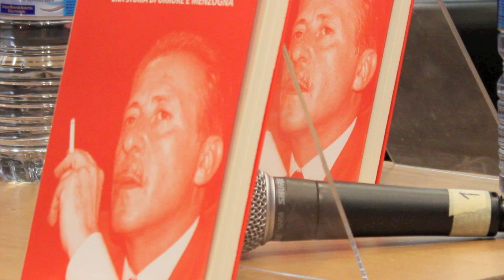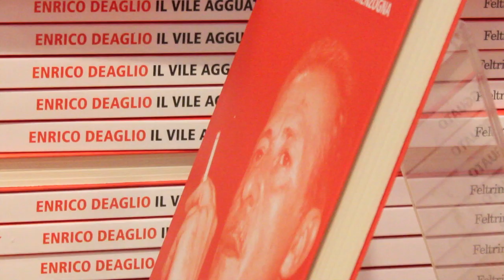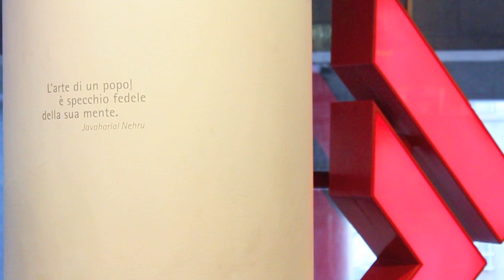Il vile agguato di Enrico Deaglio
Il 19 luglio del 1992 la deflagrazione di via d'Amelio si udì in tutta Palermo. Una 126 imbottita di esplosivo fece saltare in aria il Giudice Paolo Borsellino e gli agenti della scorta Agostino Catalano, Emanuela Loi, Vincenzo Li Muli, Walter Eddie Cosina e Claudio Traina.
Vent'anni sono trascorsi dall'attentato mafioso, eppure la verità non è stata ancora scritta.
Enrico Deaglio ripercorre ne "Il vile agguato" la storia di questi 20 anni di depistaggi e manipolazioni che non hanno permesso di fare piena luce su quanto accadde quel tragico giorno.